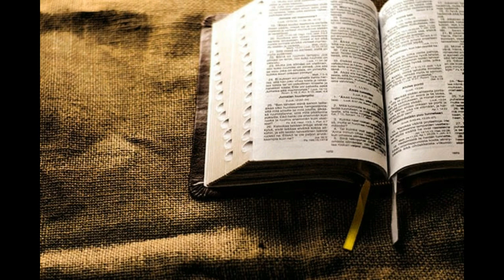3 Miniutes With Rev Prince Abah (How to command strange results) S1E10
Join Rev.Prince Abah for a short series of episodes in God's presence.

watch and Share the link with your friends and family.